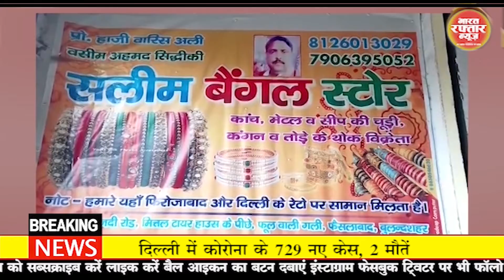बुलन्दशहर # 26वीं अन्तरजनपदीय पुलिस पुरूष महिला फटबाल प्रतियोगिता